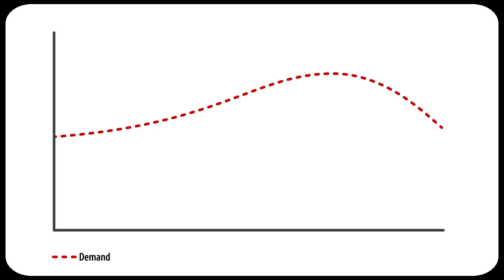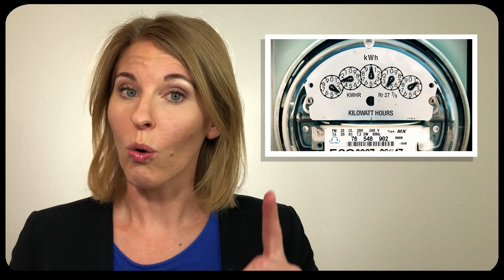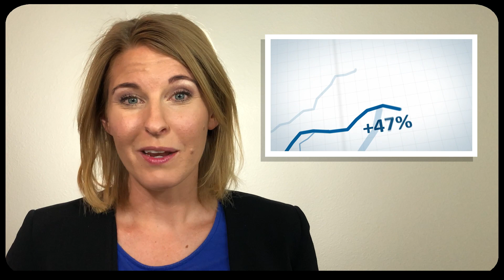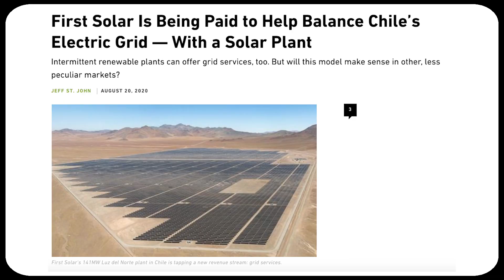Reframing Curtailment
Curtailment—what happens when we can't use all the renewable energy that's available—has gotten a bit of a bad reputation in the energy community. We explain how curtailed electricity can actually make the grid more flexible and reliable.